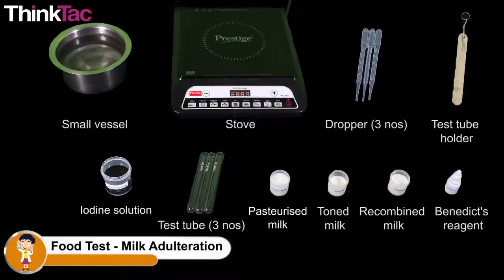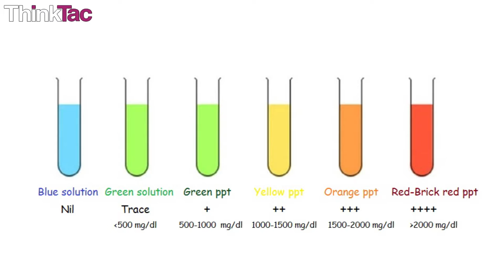Food Test - Milk Adulteration | ThinkTac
You want to get the observation sheet for the video you watched - join Myunlab to get more resources Using simple classic tests for starch, glucose and fake milk, we perform tests on milk to check for adulteration.